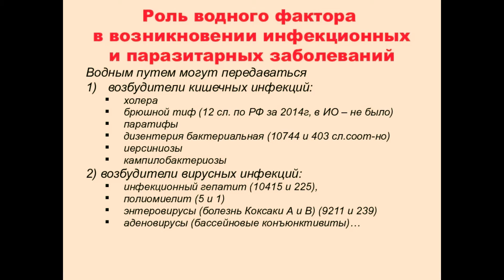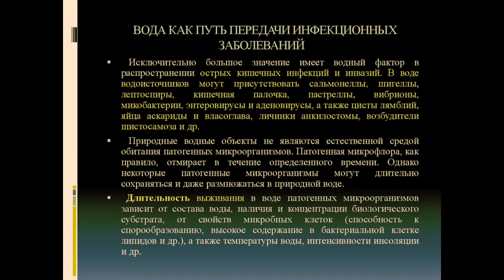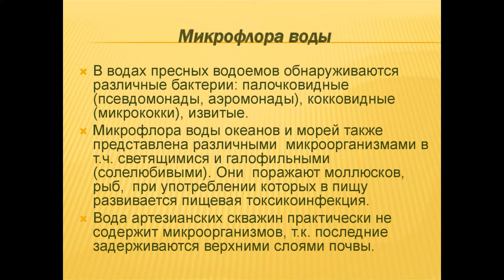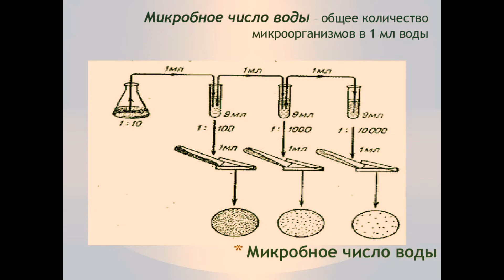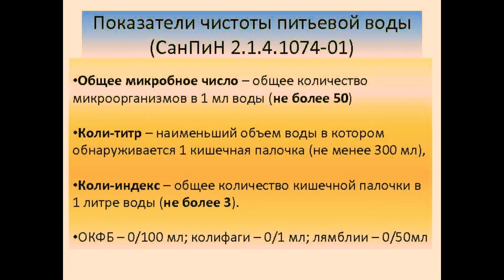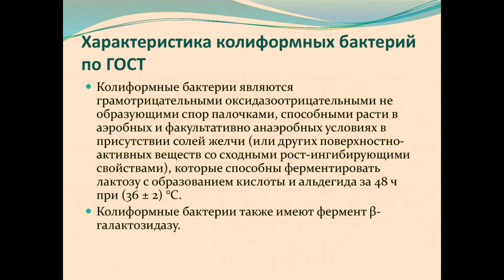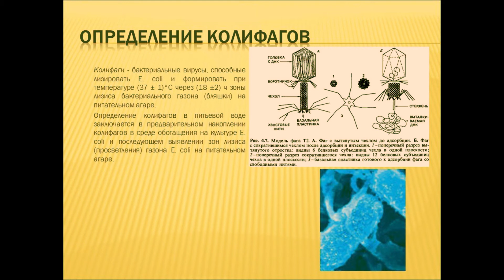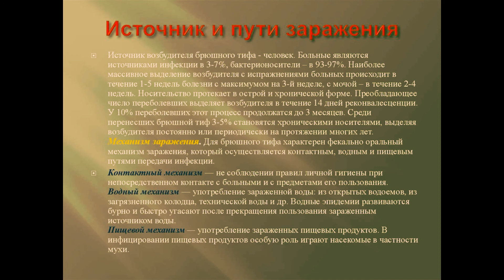Микрофлора воды. Коли-Титр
КОЛИ-ИНДЕКС, КОЛИ-ТИТР — количественные показатели фекального загрязнения воды, пищевых продуктов, почвы и других объектов окружающей среды, основанные на исследовании содержания в них кишечной палочки.

для рекламных предложений:
банковские реквизиты:
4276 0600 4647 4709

микология

Условно-патогенные микробы

Мелодия Души

Протозойные инфекции

Общая микробиология

ЗООНОЗЫ

Клостридиозы

Вирусные инфекции

частная микробиология

Гороскоп- здоровье

ЗОЖ

Популярная микробиология"

МИКРОБИОЛОГИЧЕСКАЯ ДИАГНОСТИКА

ВИРУСЫ

ИММУНИТЕТ

ЭКОЛОГИЯ МИКРООРГАНИЗМОВ

ГЕНЕТИКА

ИНФЕКЦИИ

Семейный архив

Covid-19